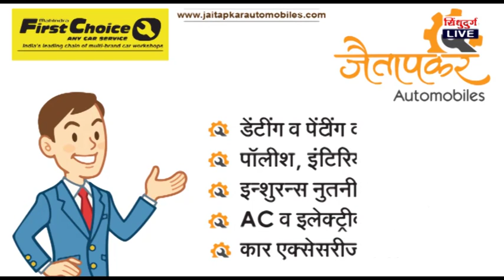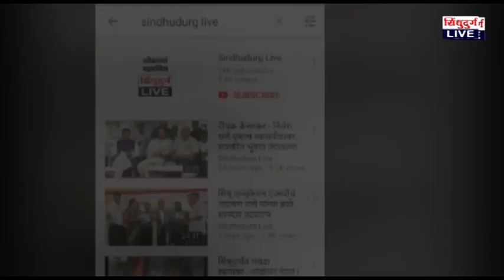vanchit bahujan | भाजपा, राष्ट्रवादीचा लुटूपटूचा खेळ ; वंचित बहुजनचा घणाघात